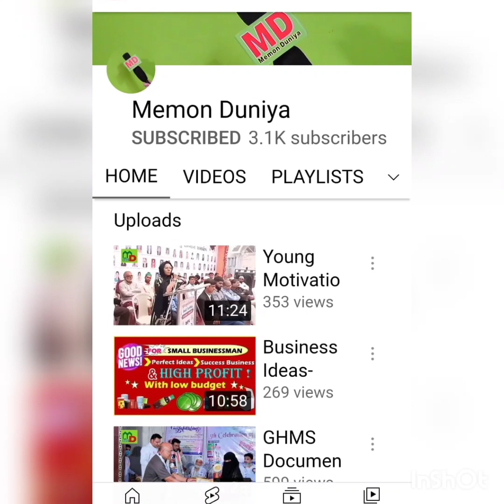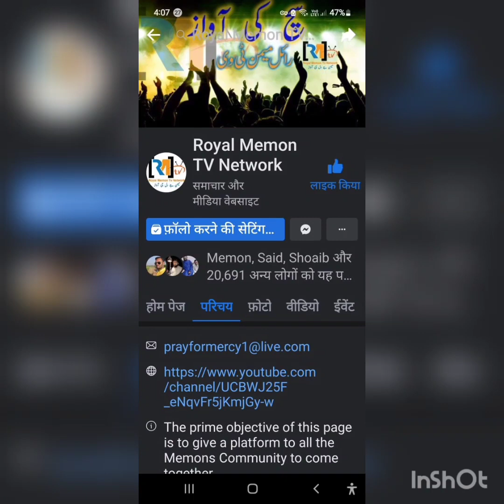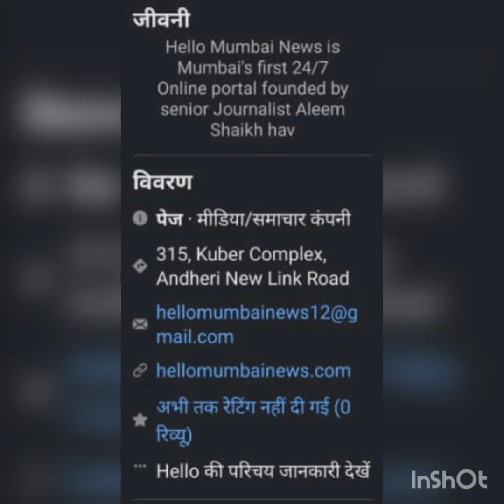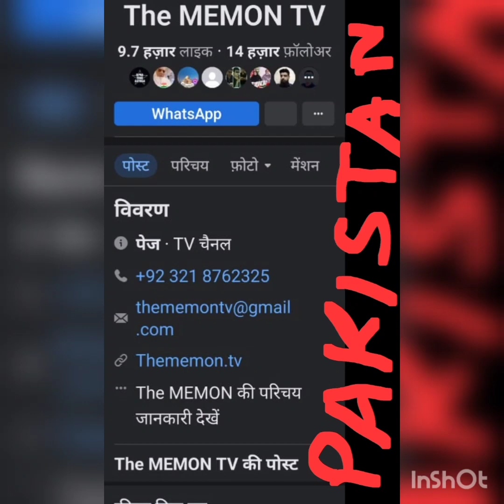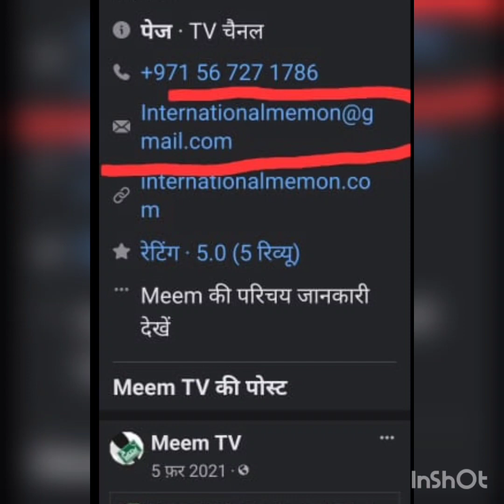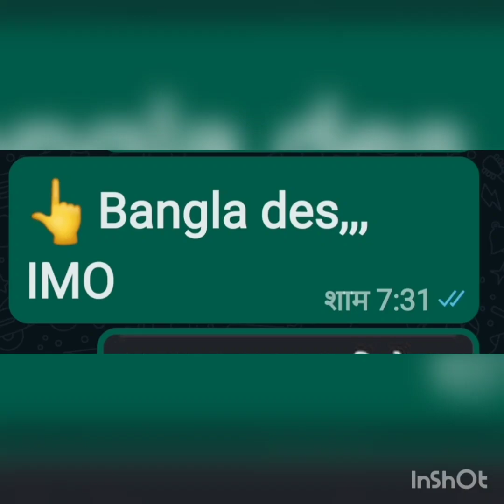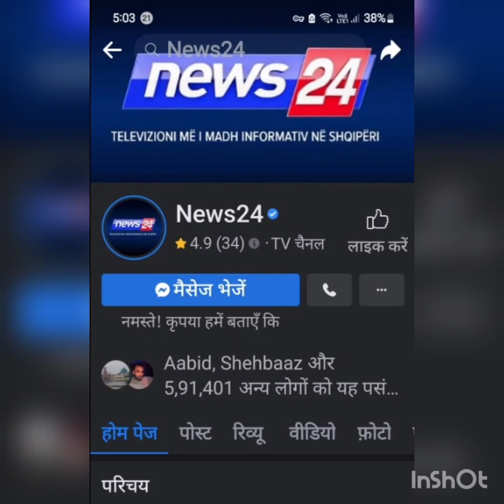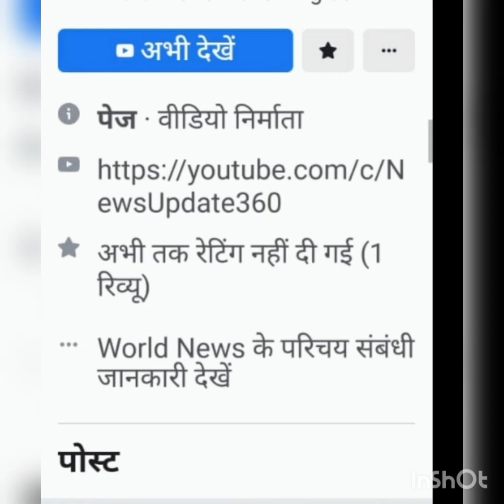intarnesnal memon orgenaejesn trerist aatnki ki compni ka president abdulah gadawala of tayb moosani